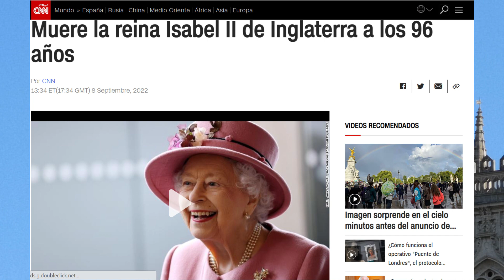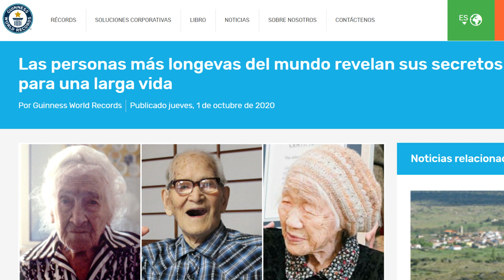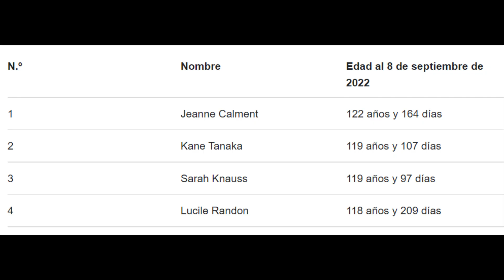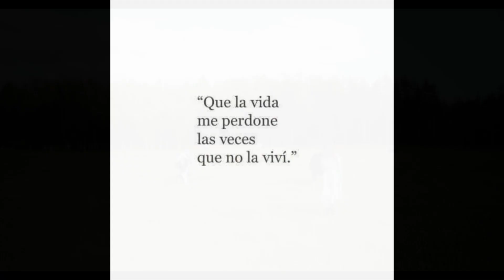Porque vivimos poco? Persona más longeva (Expectativas de Vida por países) Reina Isabel?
Cual es la persona mas anciana de la historia, porque los humanos viven poco tiempo, cual es la expectativa de vida segun los paises, top paises de america con mejor expectativa de vida. Record Guiness para la persona mas longeva de la historia y cual es la persona viva con mas edad en la actualidad.Todas esas respuestas se responderan en el video a continuacion...
💛Gracias por el apoyo dado a Medi4all

📖 Contenido del video: persona mas vieja del mundo? Reina Isabel, Chabelo, Record Guinnes, Jeanne Calment, Lucile Randon. Expectativa de vida de los humanos, promedio de edad en años, porque vivimos poco, cual es la expectativa mundial y latinoamerica, top paises con mejor expectativa de vida. Clasificacion de expectativa de vida en america latina.

Bibliografía usada en el video: OMS, ONU, World Guinness Record, Datos Macro.

‍⚕️Hola, soy el Dr. Cesar de Medi4all 🩺
Medi4all es un proyecto de MEDICINA Educativa para TODOS, encontraras videos, resumenes, articulos, examenes, triadas, trivias, casos clinicos, aplicaciones, tips, procedimientoy mucho más. Todo en un solo lugar.

➖ ¡Sigueme! ➖

El contenido de Medi4all es unicamente con fines informativos y educativos, en caso de enfermedad o problema de salud favor acudir a su unidad de salud más cercana.

¡Subscibete para más videos!
- CesarMD

Video subido y propiedad de Medi4all